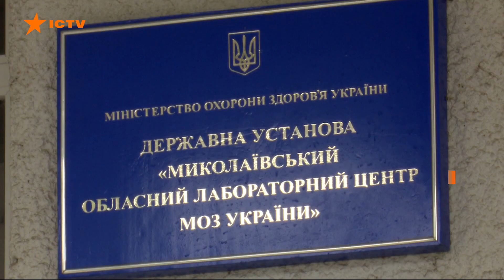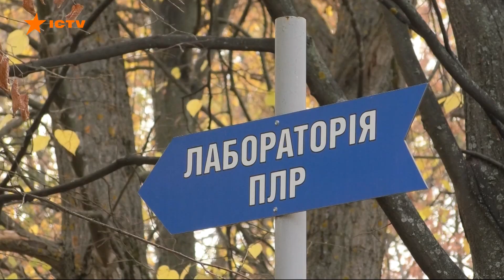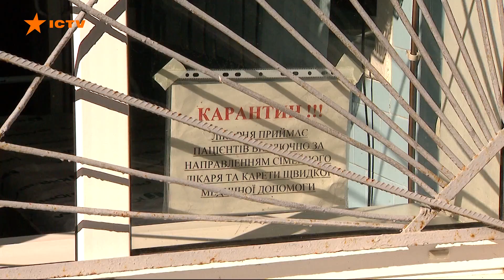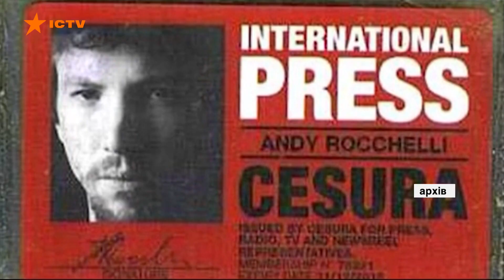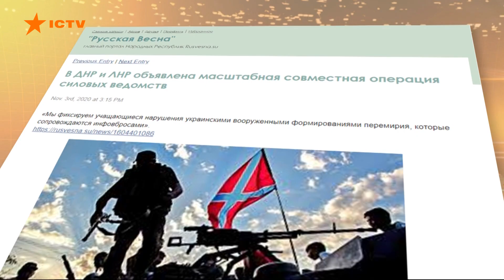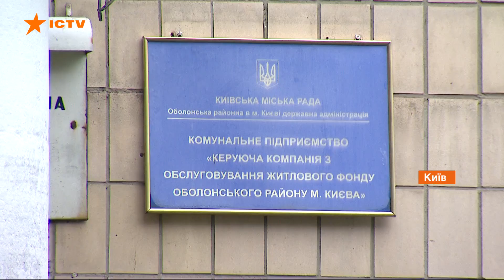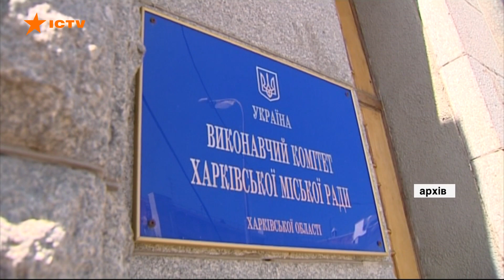Факты ICTV - Выпуск 18:45 (04.11.2020)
Факты ICTV – последние новости Украины и мира на 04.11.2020. В новом выпуске программы Факты ICTV смотрите: страны Европы пошли на жесткий карантин из-за эпидемии коронавируса; нашествие верблюдов на огороды крестьян в Харьковской области; выборы в США продолжаются, то кто же победит.